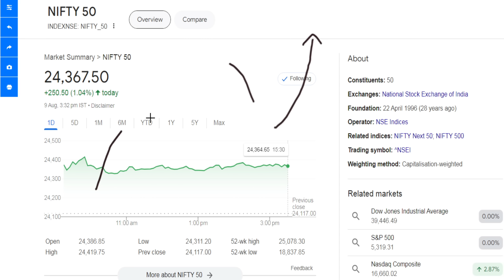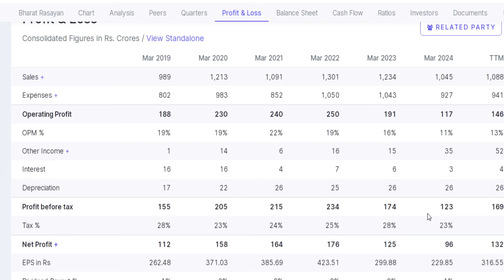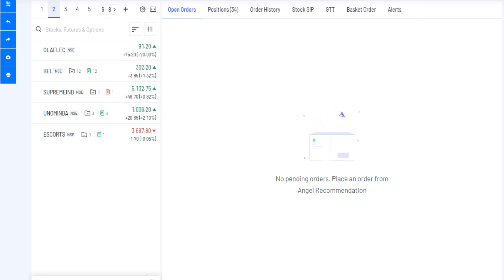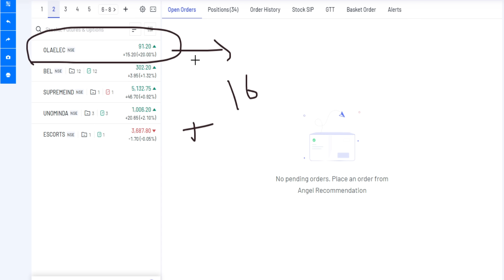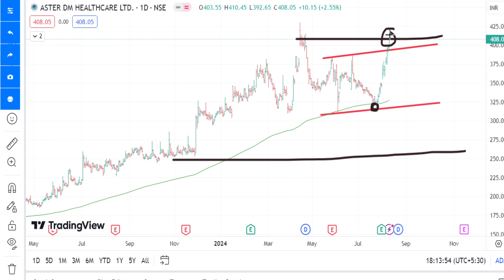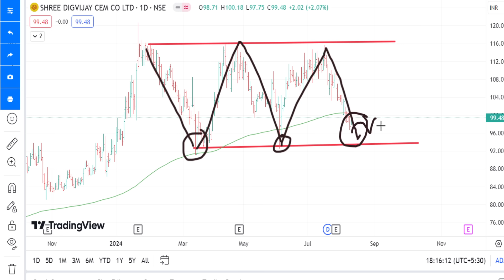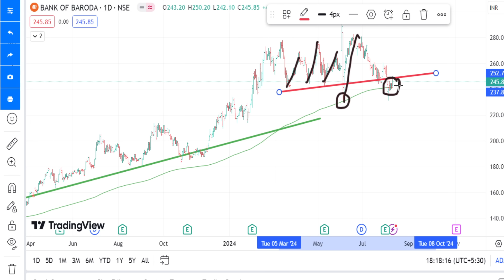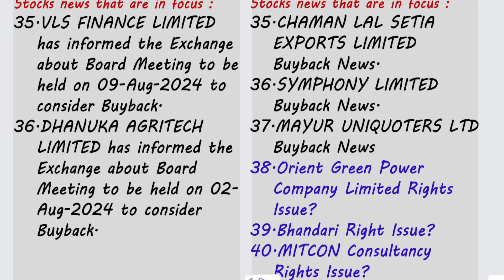அடடா இந்த விஷயத்தை பண்ணாவே மாசமான 5000 சம்பாதிச்சிடலாம் | Power of Buyback | Bankbaroda Share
அடடா இந்த விஷயத்தை பண்ணாவே மாசமான 5000 சம்பாதிச்சிடலாம்,
Power of Buyback,
Bankbaroda Share.